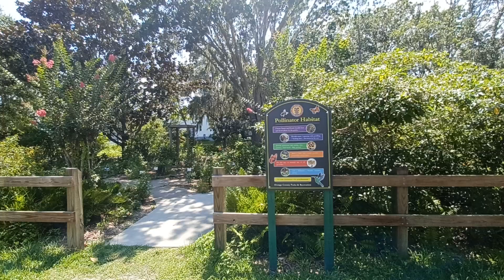Caminando por el Jardín de Mariposas en Winter Garden, Florida 34787